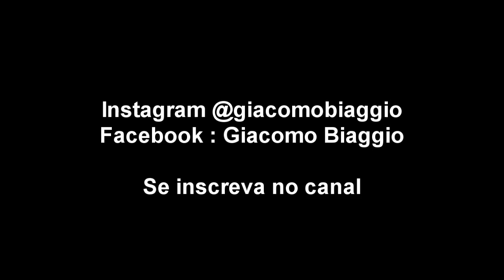Uma história sobre peido - Stand up comedy ( O NERD DA ZUEIRA )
Trecho do show de humor de stand up Comedy "O nerd da zueira"